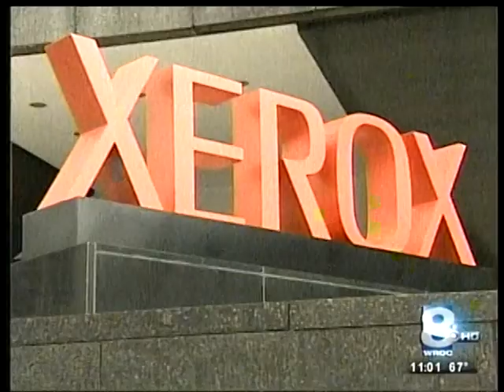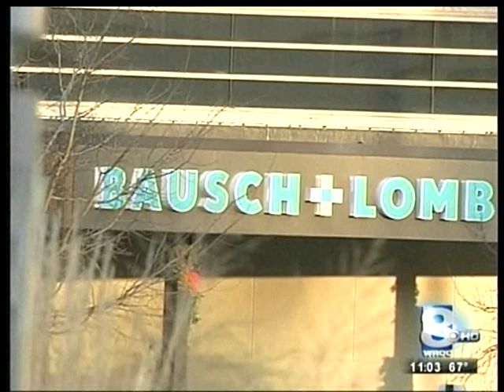RIT on TV: Saunders College Prof Interviewed about Bausch & Lomb layoffs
Professor Dan Tessoni comments on the future of Rochester business as news of lay-offs and corporate relocation by Bausch & Lomb sinks in.  After the downsizing of Kodak and Xerox, Bausch & Lomb was one of Rochester's biggest remaining industrial companies.